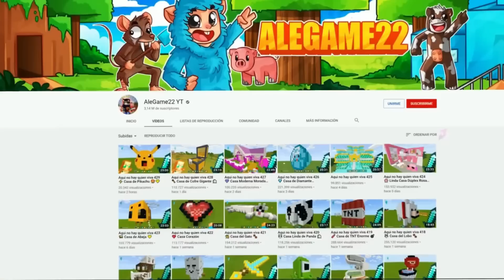Aqui no hay quien viva 20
Si llega a 4000 likes  y os sucribiis activando la campana sigo subiendo aquí no hay quien viva y con suscriptores!!!

Aqui no hay quien viva con el Pollo .Si llega a 4000 likes sigo

👍 SIGUEME!

Mi nombre de play : SoyAleGame22